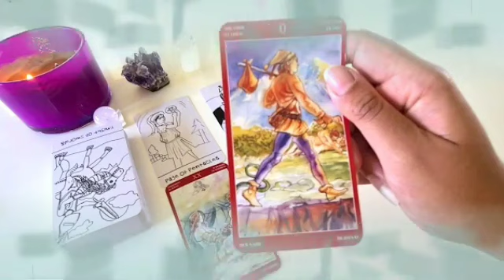برج الميزان من 10 إلى 20 سبتمبر 2023 || شريك بيخونك بس بيحبك كثير🤯يريد اعتراف ليك بس خايف😯